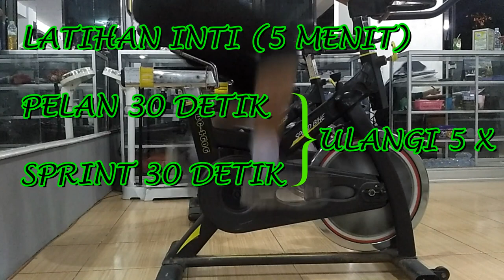10 menit metode kardio sepeda statis menghilangkan lemak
hallo bro and sis anda dapat menggunakan metode bersepeda statis ini guna menghilangkan lemak..lakukan secara rutin dan jangan lupa pola makan dan istirahat dijaga...semoga berhasil